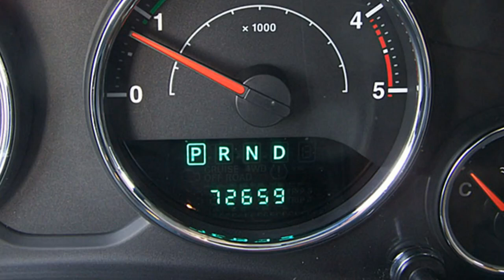Jeep Wrangler Unlimited Indian Summer EL178113 Black 2014 FCA Motor Village Berlin jetzt Stell.